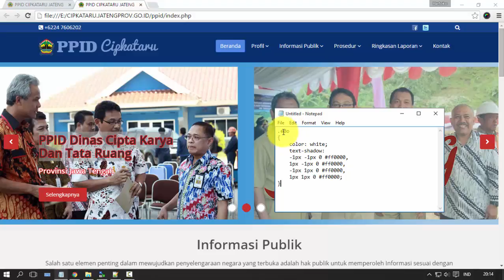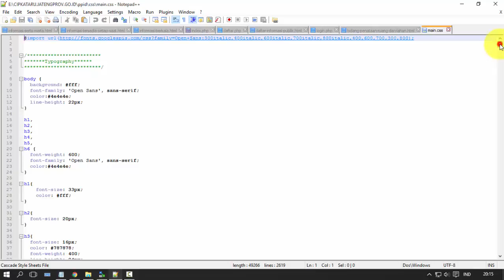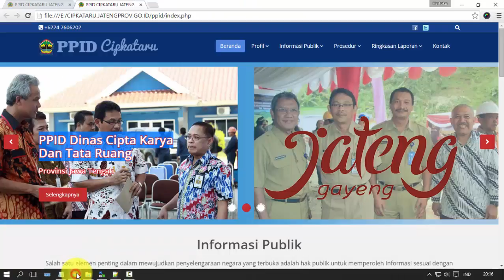Cara membuat website bagi pemula - Belajar membuat border text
Silakan copy dan tempel pada file css Anda
.edo
    color: white;
    text-shadow:
-1px -1px 0
1px -1px 0
-1px 1px 0
1px 1px 0 ff0000;

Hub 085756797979